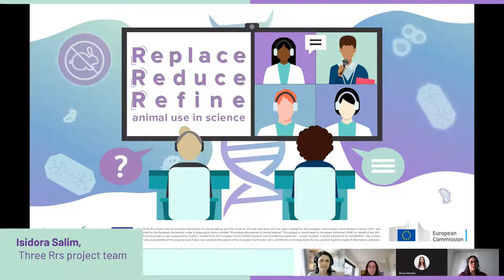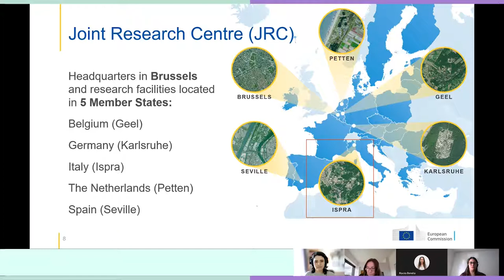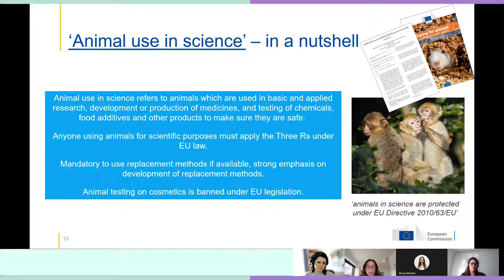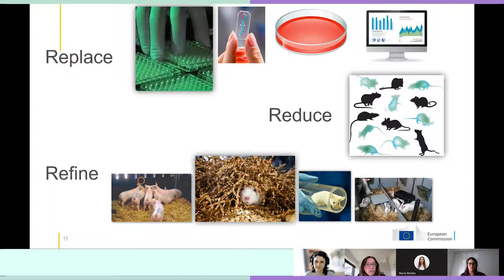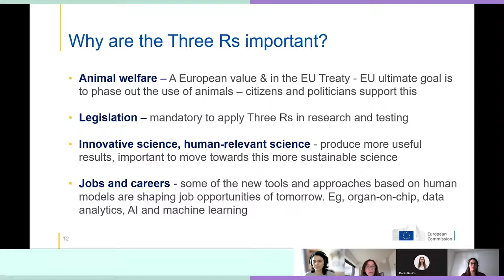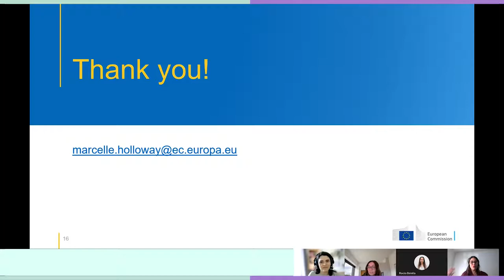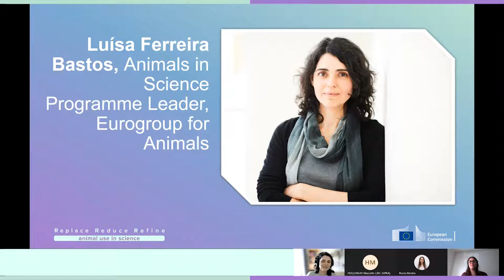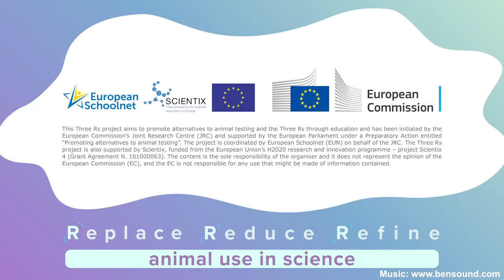The THREE Rs - Online Chat Sessions with Experts: Luisa Ferreira Bastos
Online Chat for the Three Rs project with Luisa Ferreira Bastos, Animals in Science Programme Leader at Eurogroup for Animals.

This video has been developed under the Three Rs and Scientix projects. Three Rs project aims to promote alternatives to animal testing and the Three Rs through education and has been initiated by the European Commission’s Joint Research Centre (JRC) and supported by the European Parliament under a Preparatory Action entitled “Promoting alternatives to animal testing”. The project is coordinated by European Schoolnet (EUN) on behalf of the JRC. The Three Rs project is also supported by Scientix, funded from the European Union’s H2020 research and innovation programme – project Scientix 4 (Grant Agreement N. 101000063).